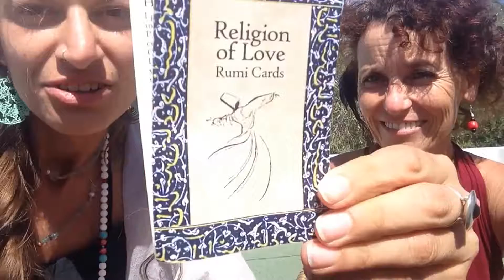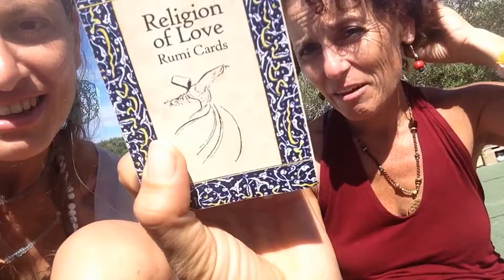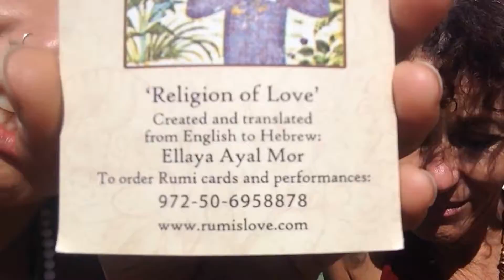Steps to Self Interviews: Rumi's Soul in the Female Body. Ellaya Mor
Corfu, Greece was the place where I met Ellaya Ariella Ayal Mor for the first time.

Ellaya defines herself a storyteller, silence lover, meditator, mediator, wanderer, wonderer ... darkness, light, blindness, sight, laughter, pain ... and all other forever-changing seasons.

"I still find it difficult
To accept,
That behind every lit window,
Hides a life story,
No less deep
Than mine"

Ellaya tells us her story of Being on the Path of true Self and adoration of Rumi's poetry, and how these two Paths became her lifetime journeys.

STEPS TO SELF is a project to share the beautiful processes and ideas of unique and creative people with hope to inspire and motivate on the way. Some are personal stories, some are collective or tribal. Each of us is the one and only being, and that is a true gift – to be able to share that uniqueness with others. So, in “Steps to Self” I am collecting stories and sharing them with You.